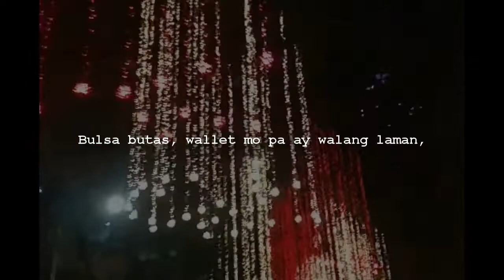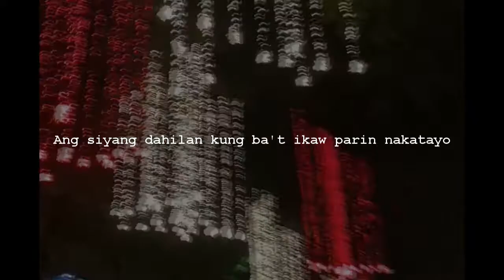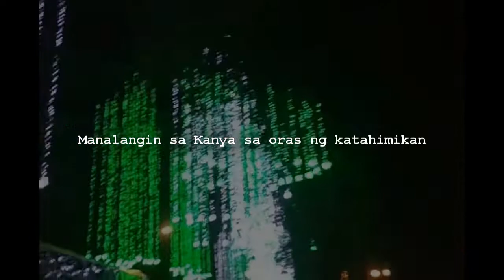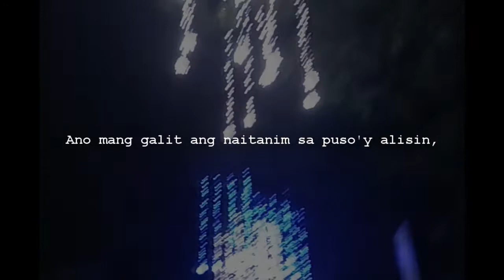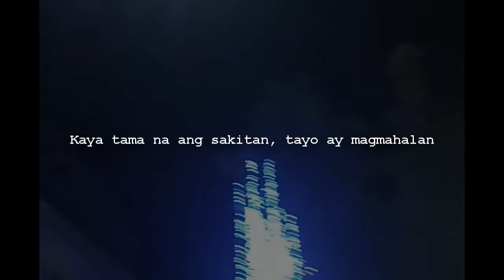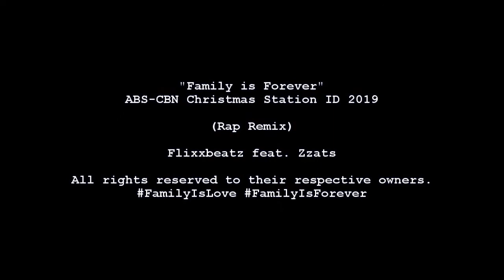Family Is Forever (Rap Version) - Flixxbeatz feat. Zzats [ABS-CBN Christmas Station ID 2019 - REMIX]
Pamaskong handog po para sa inyong lahat.
Rap version slash remix ng Christmas Station ID ng ABS-CBN this 2019, Family Is Forever. Feat. Zzats (Stazz Official Maraming salamat po sa isang napakagandang kolabo sir!
Sana po magustuhan ninyo. Maligayang Pasko po! :)

(Credits)
Original By: ABS-CBN (Various Artists)
Rap Beat Remake By: Flixxbeatz
Rap Lyrics By: Flixbeatz, Zzats
Mixing By: Flixxbeatz, Zzats